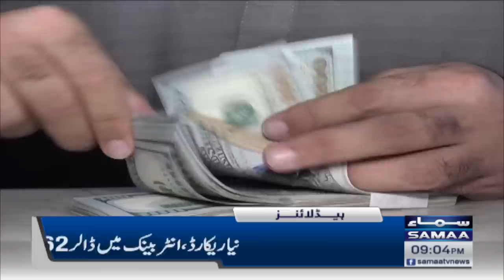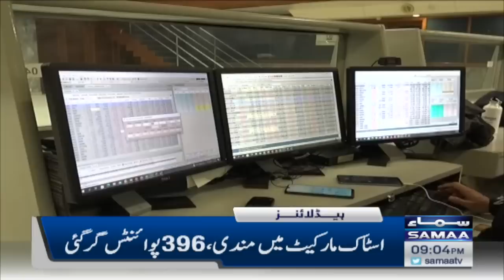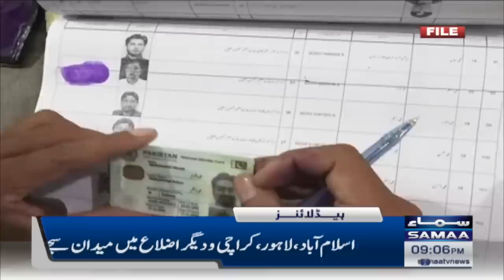Samaa News Headlines 9PM | SAMAA TV | 27th January 2023